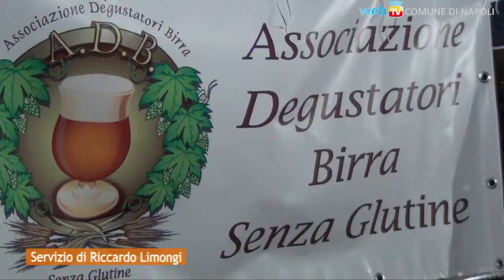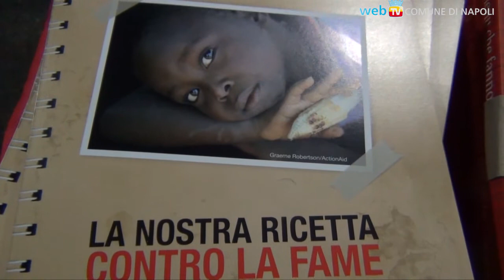Cucina povera e tradizione: la giornata mondiale dell'alimentazione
Non solo per il momento di crisi, ma anche per una questione di salute pubblica: nel week-end l'iniziativa di ActionAid patrocinata dal Comune di Napoli per far riscoprire concetti come i kilometri zero ed il diritto al cibo.